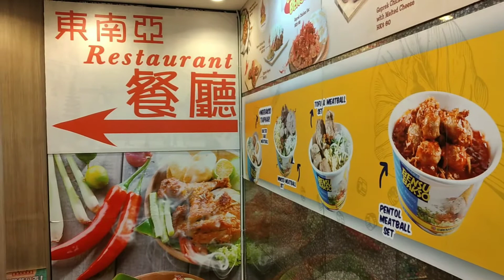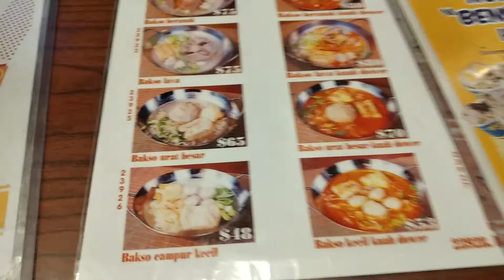GEPREK BENSU || CAUSEWAY BAY,HONGKONG | TKW HONGKONG